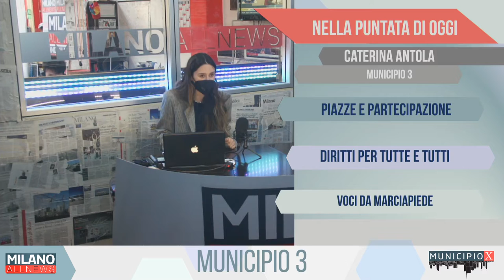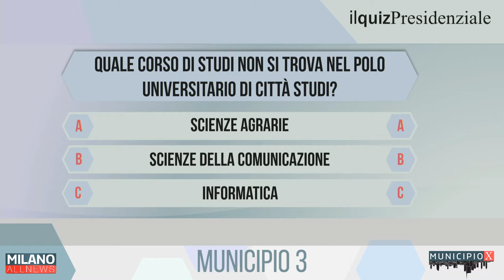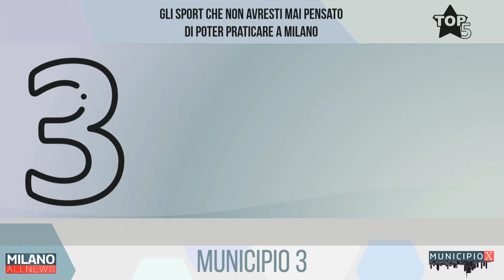Municipio X - Municipio 3 (Caterina Antola)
MunicipioX, il format di Milano AllNews dedicato ai Municipi di Milano.
Ospite di questa puntata è il Presidente del Municipio 3, Caterina Antola

Oggi parliamo di:

- Piazze e partecipazione
- Diritti per tutte e tutti

In "Voci da Marciapiede", questa sera: Alfredo Cicognani, presidente de il "Movimento Porta Venezia", chiede delle risposte a proposito dei temi più cari nel suo Muncipio.